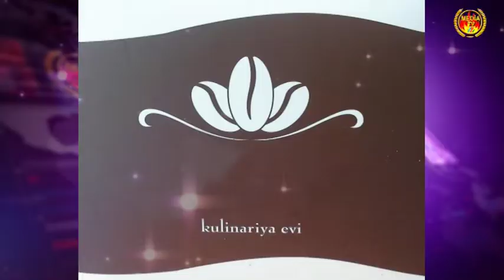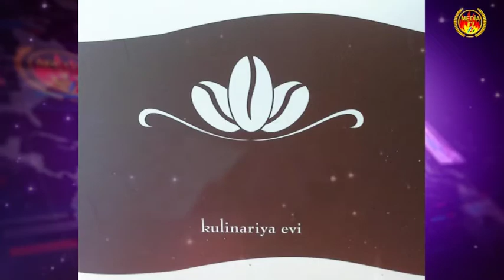"Kulinariya Evi" nin keyfiyyətli yarımfabrikatları